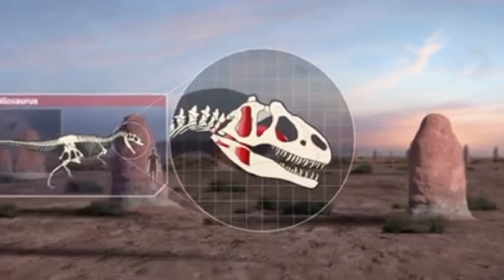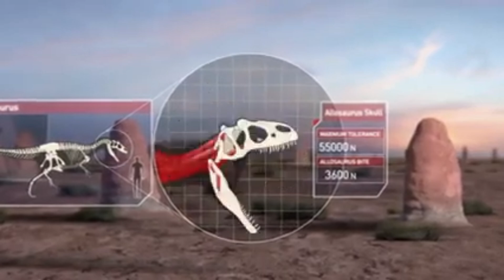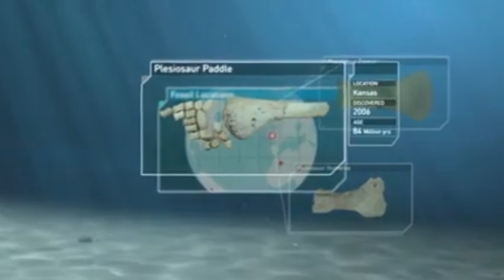Planet Dinosaur (2011): Episode 4 "Fight for Life" part 6